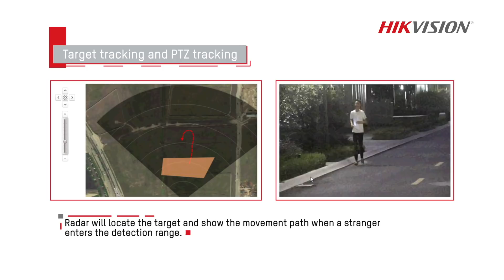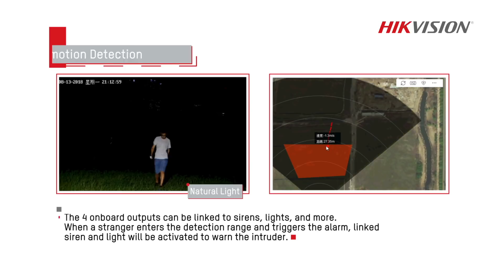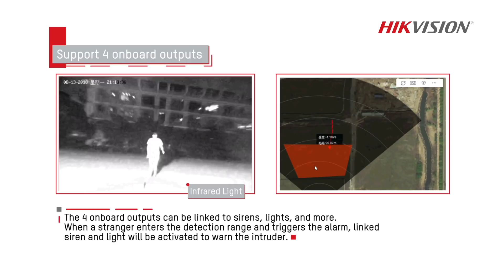Demonstration for Security Intrusion Radar